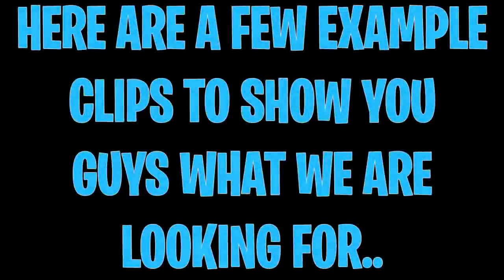TEAM VILE NEEDS YOU☝TEAMVILERC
Do you want to join team vile! Now is your chance! We are known as a top xbox team and are growing at an insane rate. We also accept ps4, and pc players as well! Watch the video to find out how you can join and become a part of this amazing team!